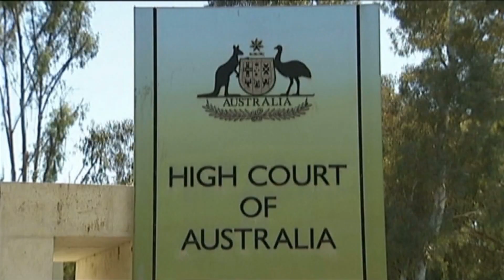Ni homme, ni femme, c'est officiellement possible en Australie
CANBERRA- 2 avr 2014 - Être officiellement de genre neutre, c'est désormais possible en Australie. Mercredi la plus haute juridiction du pays a décidé qu'une personne pouvait être légalement définie comme étant de genre non spécifique, ni homme, ni femme.
Cette décision prise à l'unanimité par les juges de la Haute cour vient débouter un appel déposé par l'État de Nouvelle-Galles du Sud. Un conflit l'opposait depuis 2010 à un résident de Sydney, Norrie, qui se fait appeler par ce seul nom et qui réclamait la création d'une troisième catégorie. Né de genre masculin, Norrie a subi une intervention chirurgicale pour changer de sexe en 1989. Une opération qui n'a pas suffi à dissiper ses doutes quant à son identité sexuelle. En 2010, le registre d'état-civil de Nouvelle-Galles du Sud avait accepté de l'enregistrer sous la catégorie « genre non spécifique » avant de revenir sur sa décision. Depuis, plusieurs recours ont été déposés par les deux parties.
Pour être reconnu de genre neutre par la loi et l'Etat civil, il faudra tout de même fournir aux autorités un dossier médical.